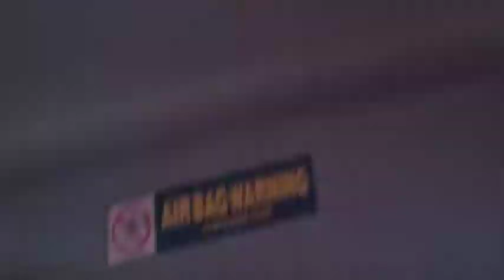Robert goes to visit Sara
A compilation of short video clips during my trip to Little Rock Arkansas

Recorded on my iphone 4s compiled using imovie on the phone, best 4.99 I ever spent.